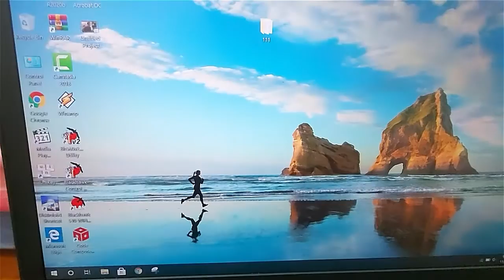upgrade ram from 16gb to 32gb for laptop Lenovo Thinkpad P53